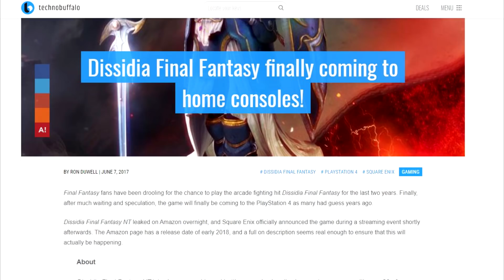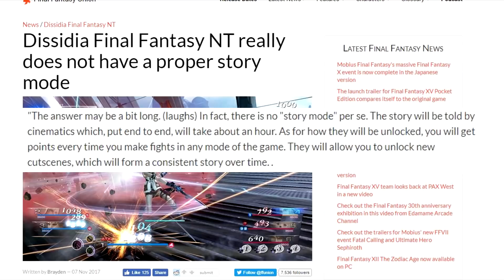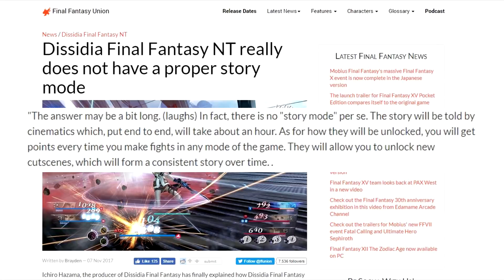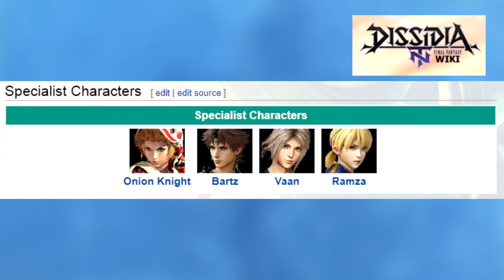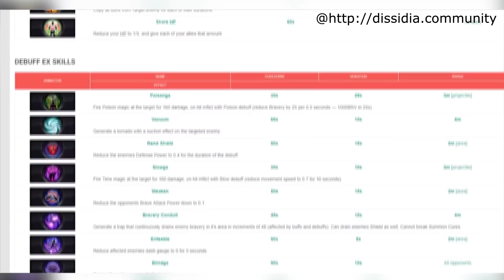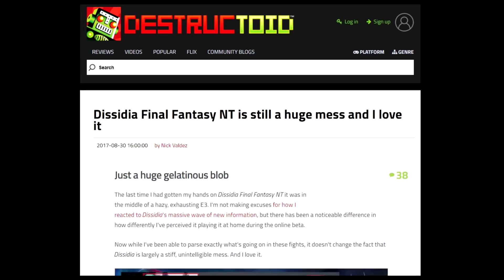Dissidia Final Fantasy NT Review: The DEFINITIVE In-Depth Review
Dissidia NT has now been out for a little while, so it's time for my FULL, ULTIMATE MEGA EXTENSIVE IN-DEPTH DISSIDIA FINAL FANTASY NT REVIEW OF AWESOMENEWSS!

The review will look at five distinct areas relating to Dissidia NT, which you can shift between here at your leisure:

1:35 Story
7:11 Gameplay
11:25 Presentation
14:50 Lasting Appeal

This review of Dissidia NT may well be one of the longest you ever watch/listen to in relation to this particular game! And it's because we'll be going into detail relating to the game's story, gameplay mechanics, general presentation (graphics, music, voice acting,etc.) and the game's lasting appeal.

It means we'll be talking about some of the finer details relating to collecting Memoria, general story progression, cutscenes, character move sets, classes, summon battles, gauntlet, online and more!